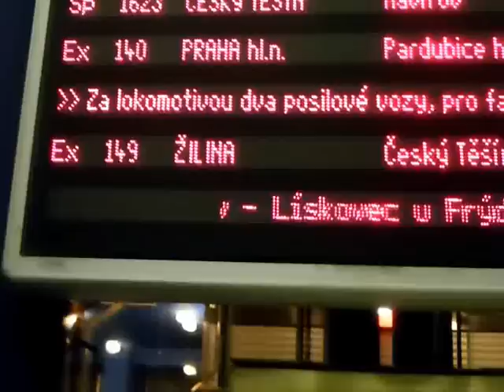2011/12 - Support Baník Ostrava vs. FC Hradec Králové